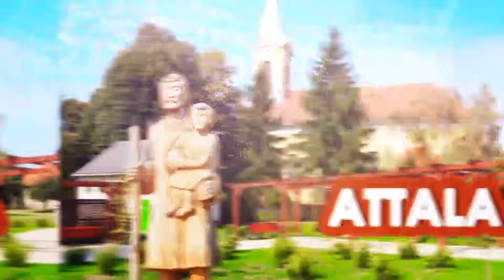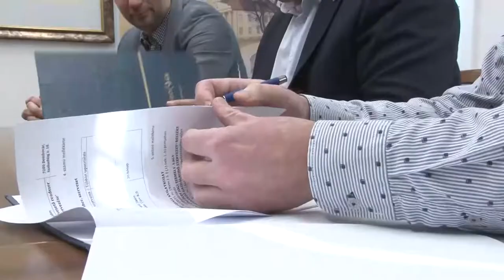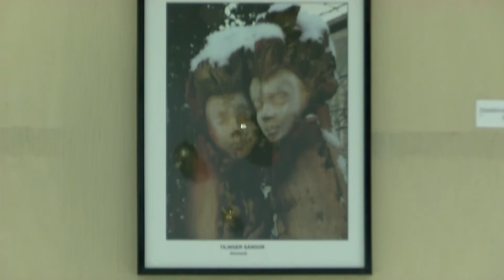Kaposmenti magazin - Dombóvár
11 csokitortát ajándékozott a Dombóvári Vállalkozói Egyesület az ovisoknak
Csapadékvíz elvezetési program indul Dombóváron
Megújul a dombóvári rendelő
Dombóvári Ózon Asztma Egyesület
Tél című kiállítás Dombóváron